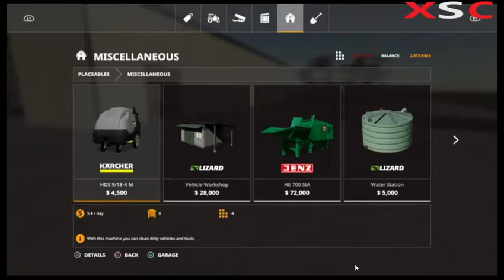Millennial Farmer Map FS19 Episode 08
I'm a Canadian Youtuber where I do all kinds of games. From ranging (American Truck Simulator, Fire Sims, Bus Sims, Building Sims. I'm Also skinner where I try repica most home city.

Cheers to Awosme fan/suppoters